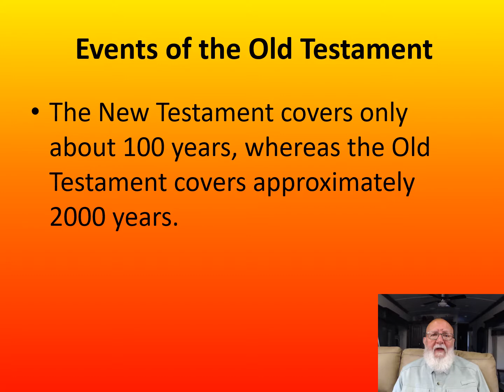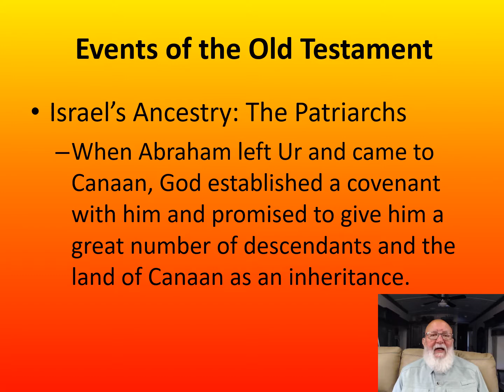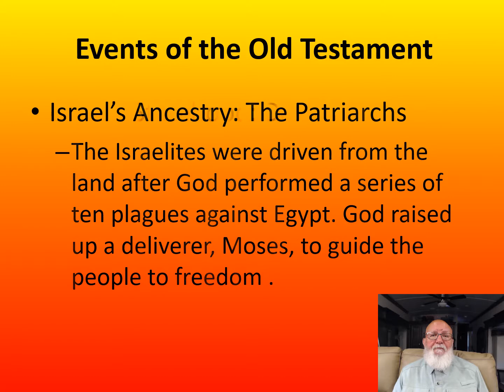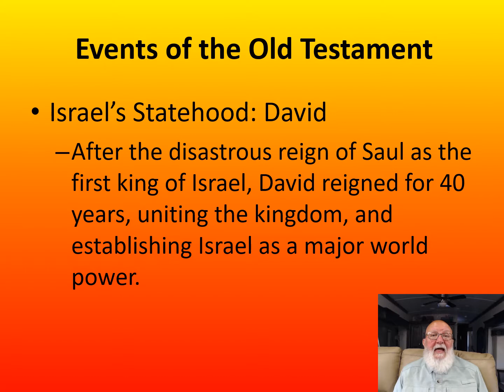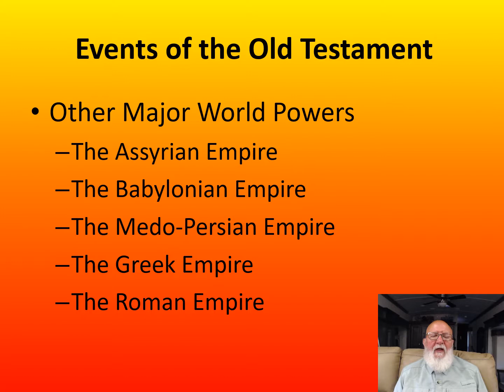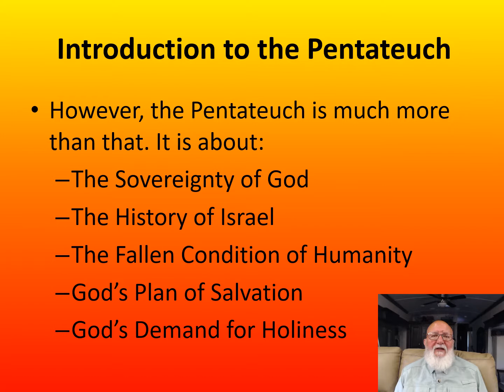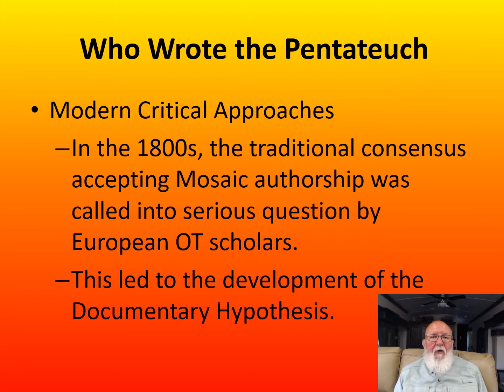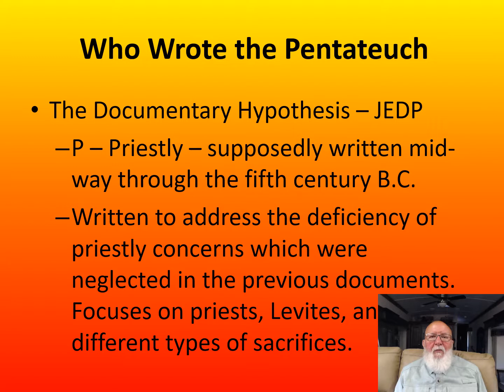Class 02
Class Two VIdeo